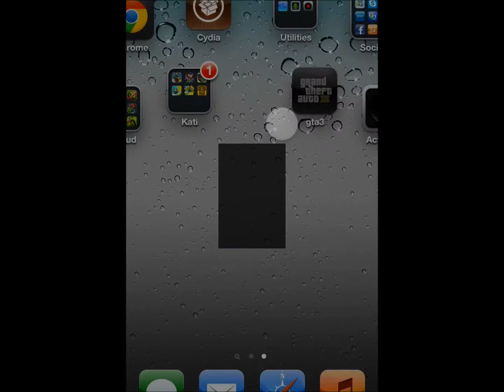Review - GTA III Gameplay on iOS (iPhone/iPad/iPod Touch) & First Mission. [Watch in HD 1080p!]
GTA III Gameplay and First Mission on iOS Device (iPod Touch 4g).
You are watching a quick review of iOS (iPad, iPod Touch and iPhone 4S) and Android version of a famous open-world video game Grand Theft Auto 3 (III).
Rockstar Games has changed the game bit, added a few additions: No circles around weapon pickups, few missions are easier to complete, Dodo is easier to fly, etc.

!! Songs: #1 - ''Push It To The Limit''
              #2 - ''She's on Fire''
              #3 - ''Shake it Up''